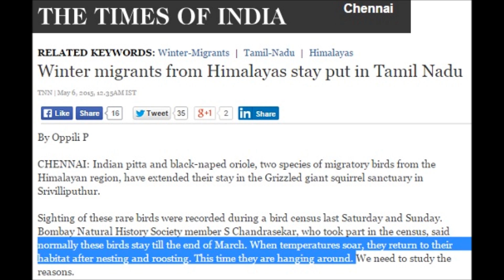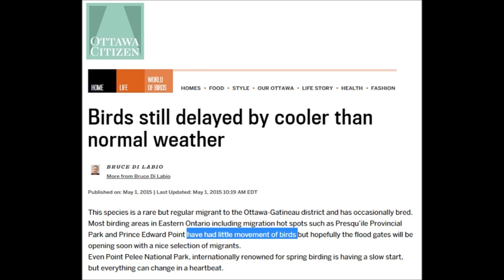Why aren't Arctic Circle and Himalayan Birds Returning North This Year (81)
Why aren't Arctic Circle  and Himalayan Birds Returning North This Year

Himalayan Birds that didnt return: Indian pitta and black-naped oriole

Fraser Island: Arctic Birds are staying not returning north.
Migratory species have not left to breed in the Arctic summer in Siberia, baffling bird watchers and scientists.
Godwits, Common terns yellow-faced honeyeaters & little wattle birds